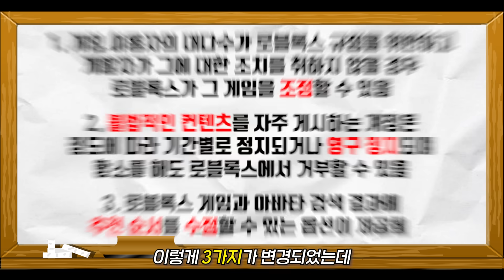로블록스 뭔가 이상한 대규모 업데이트..?? [로블록스]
2월 15일부터 로블록스 이용약관이 일부 변경된다고 합니다
크게 3가지가 변경된다고 하는데
어떤 내용인지 같이 알아봅시다!